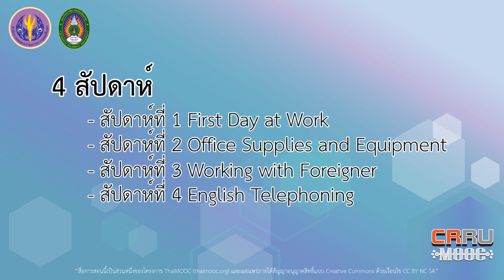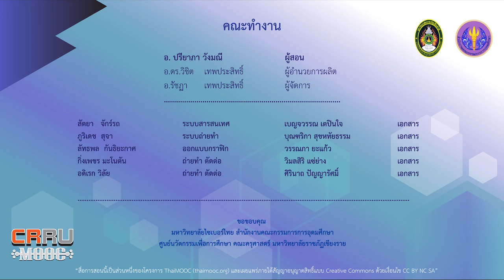ข้อมูลเบื้องต้นแนะนำรายวิชา